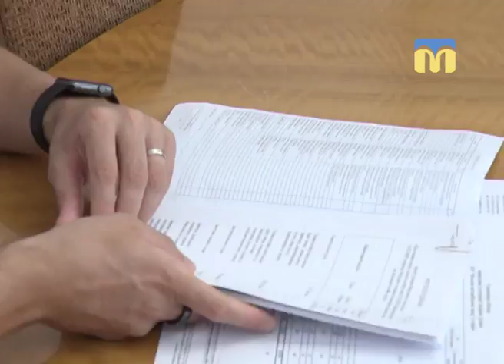Придбання автобусів для міста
У Миколаєві відбулось засідання робочої групи  на якому вирішувалось питання з приводу купівлі в лізинг 10 автобусів для обслуговування віддалених районів міста. Найвигідніші умови запропонував  Мінський автомобільний завод.